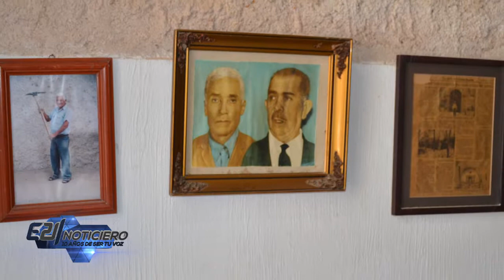Las Cuevas de Villa Corona, atractivo turístico